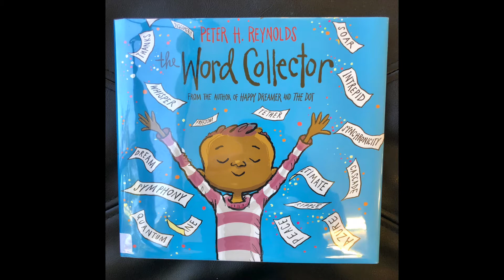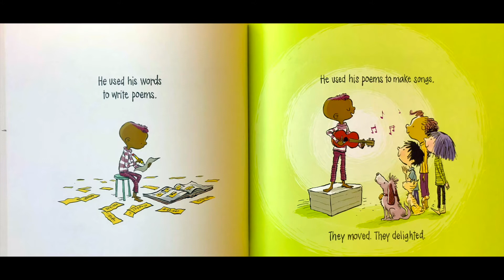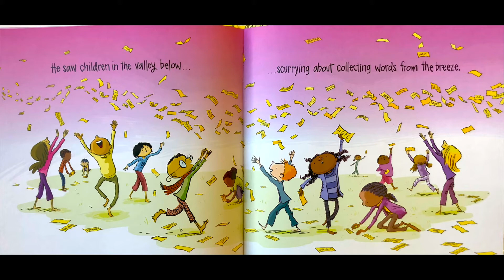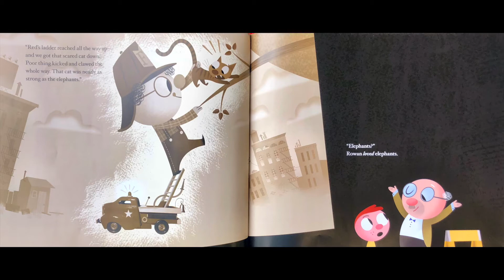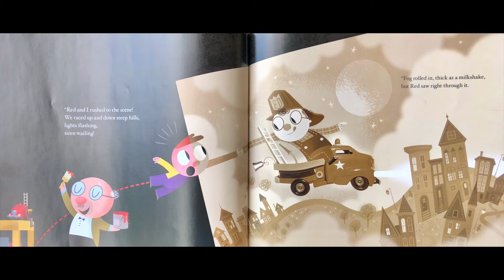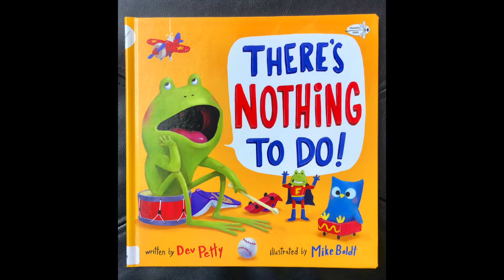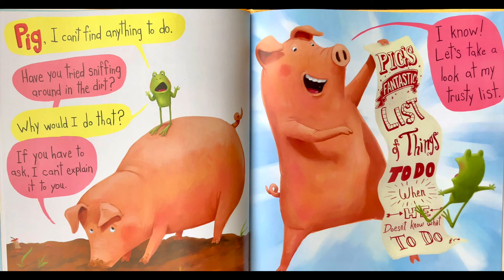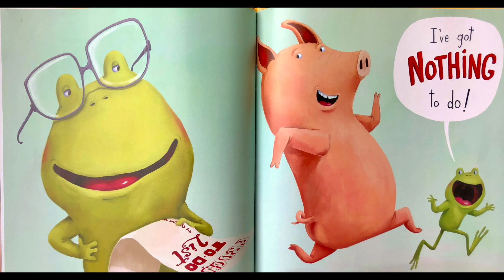Pajama Storytime--July 8, 2021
Join Ms. Tara for Pajama Storytime at the library!